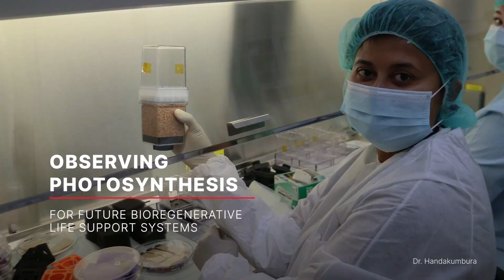Scientific Investigations SpaceX 30th Cargo Resupply Mission ISS International Space Station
NASA and it’s international partners are scheduled to launch scientific investigations on the 30th SpaceX commercial resupply services mission to the ISS, including tests of technologies to monitor sea ice, automate 3D mapping, and create nanoparticle solar cells. The Dragon cargo spacecraft is due to launch from Cape Canaveral Space Force Station in Florida in early March.

Credit: NASA